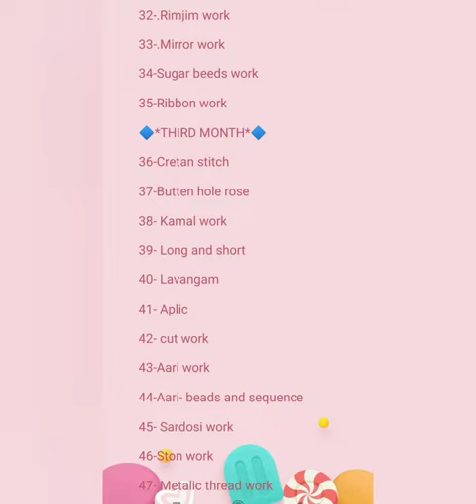CMVM better change school online courses :Gallery of Talented Courses.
Starts on July 2024